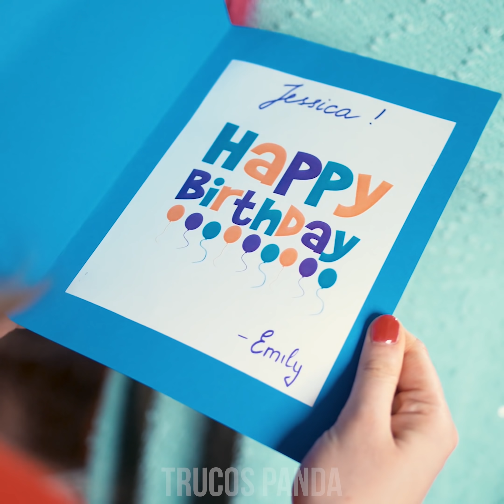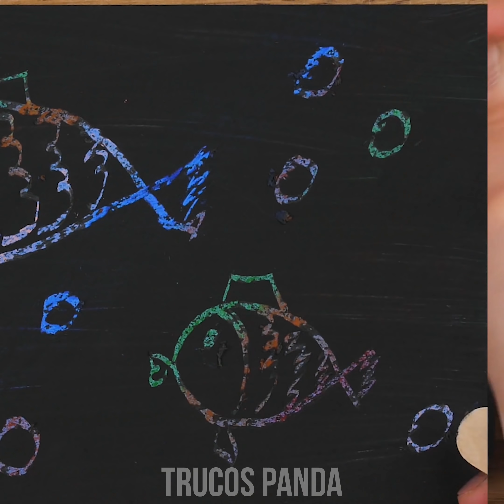IDEAS GENIALES | TRUCOS DE ARTE MUY DIVERTIDOS QUE DEBES INTENTAR AL MENOS UNA VEZ EN LA VIDA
¿Buscando formas creativas de diseñar una carcasa para tu celular o pinturas que llamen la atención? ¡Llegas justo a tiempo para la clase! ¡Descubre un montón de técnicas de pintura interesantes y divertidas usando hilos, crayones, pinturas en aerosol y muchas otras técnicas de dibujo! ¡Nunca es demasiado tarde para convertirse en artista!

00:04 Pintura con Rayas Elegante
01:22 Pintura Abstracta con Gotas
02:41 Montañas con Plantillas de Papel
03:50 Carcasa Espacial para Celular
05:33 Dibujo con Palitos de Fuego
07:22 Pintura con Hilos
08:52 Arte con Árbol
09:35 Arte Abstracto con Hilos
10:33 Rasca de Arte con Crayones